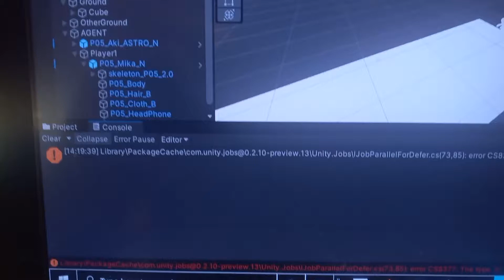WTF is Error Code CS8377??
The last time I had an error code like this from importing a package, removing the package solved the problem!  Not so this time.  Here's the thing , *last* time the error made sense because I was Importing HD characters into the core low-res version of Unity.  *This* time there should be no errors whatsoever,  because I am introducing the same HD characters into Unity Ultra HDR version.  This is bs!